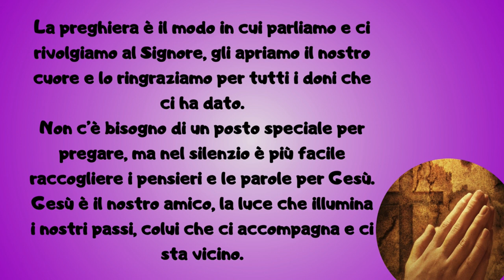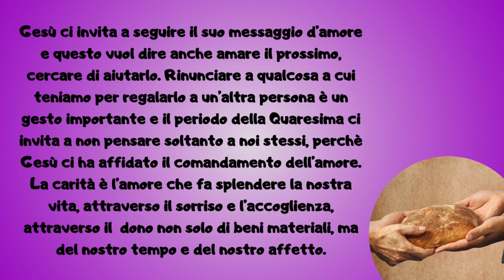I segni della Quaresima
I segni della